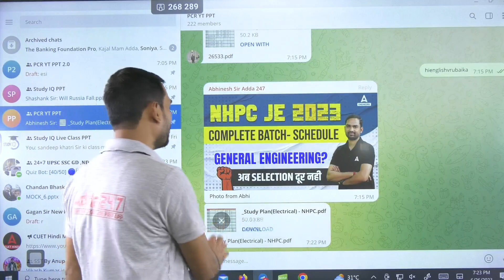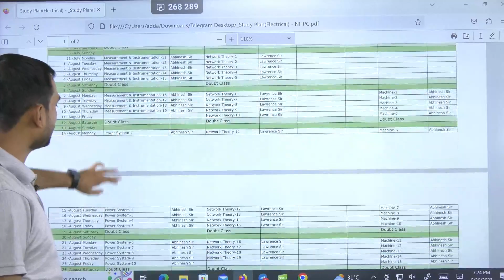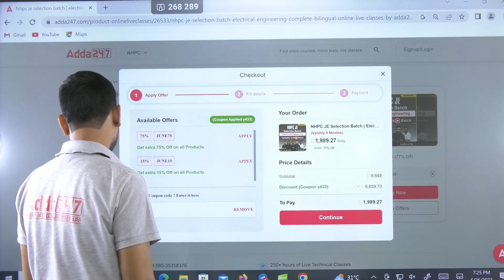NHPC JE COMPLETE BATCH SCHEDULE | NHPC JE GENERAL ENGINEERING?